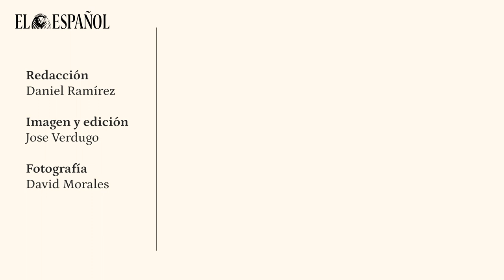Las confesiones de Rodrigo Rato: "Los fiscales anticorrupción deberían poder ir a la cárcel"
Rodrigo Rato vuelve al ruedo mediático. Después de su paso por la prisión de Soto del Real, el exvicepresidente del Gobierno de Aznar acaba de publicar un libro en el que habla de su trayectoria y de la evolución de la economía a finales del siglo pasado y comienzos del presente.

En esta entrevista, disponible para suscriptores de EL ESPAÑOL, el expresidente de Bankia y también exdirector del Fondo Monetario Internacional, que fue condenado a prisión por apropiación indebida en el caso de las 'tarjetas black', arremete contra el papel de la Fiscalía Anticorrupción en el juicio que acabó con él en prisión; también desvela con cuál de los dos expresidentes populares mantiene el contacto y su visión sobre la 'era Feijóo' en el que, subraya, "ya no es su partido".

Rato define, además, su visión acerca de la corrupción, rememora sus días en la prisión de Soto del Real, con Oriol Junqueras como profesor en algunas clases y deja claro que "respeta a la Justicia", si bien cree que los procesos judiciales deberían ser diferentes y tener otras consecuencias si hubiera fallos en el desarrollo y encausamiento.

La entrevista completa, en EL ESPAÑOL.